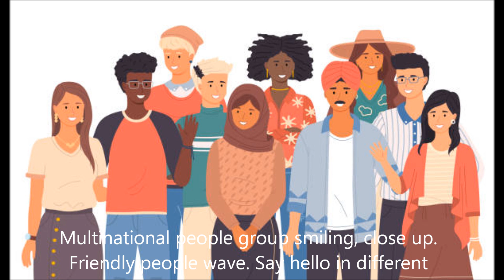Jenn Gonzales Poem 2023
Poem by poet Jenn Gonzales 2023